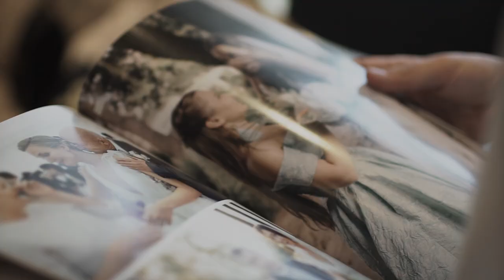Wedding Party (St. Regis Moscow Nikolskaya)